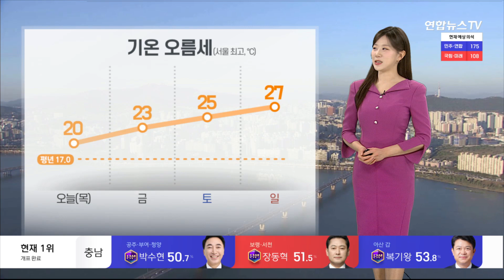[날씨] 중부 곳곳 비, 호남·제주 소나기…대기 건조함 남아 / 연합뉴스TV (YonhapnewsTV)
[날씨] 중부 곳곳 비, 호남·제주 소나기…대기 건조함 남아

기압골의 영향으로 현재 중부지방 곳곳에 비가 오고 있습니다.

빗줄기는 약한 편인데요.

오늘은 전국 하늘빛이 흐리겠고, 오후까지 수도권과 강원 영동 북부에, 저녁까지 영서에 1에서 5mm가량의 비가 내리겠습니다.

대기가 불안정한 전북 남부와 전남, 제주도는 한때 소나기가 오는 곳이 있겠습니다.

영서 북부와 전북 남부, 전남은 돌풍과 함께 벼락이 치는 곳도 있겠는데요.

시설물 관리와 안전사고에 유의하셔야겠습니다.

내리는 봄비 양이 워낙 적어 대기는 계속해서 건조하겠습니다.

서울을 포함해 중부 내륙 곳곳에 건조주의보가 이어지고 있습니다.

그 밖의 전국으로도 대기가 메마른 곳들이 많아 화재 발생하지 않도록 유의하셔야겠습니다.

오늘 아침 최저기온, 전국 대부분 지역에서 두 자릿수로 출발하며 온화했는데요.

종일 포근한 봄 날씨가 이어지겠습니다.

낮 기온 서울 20도, 대전 22도 등 따뜻하겠습니다.

큰 일교차에는 유의하셔야겠습니다.

주말까지 날은 점점 더 포근해지겠습니다.

일요일에는 서울의 낮 기온이 27도 안팎으로 오르며, 평년 이맘때 봄 기온을 10도나 웃돌겠습니다.

다음주 초, 전국에 내리는 비가 때 이른 초여름 더위를 식혀주겠습니다.